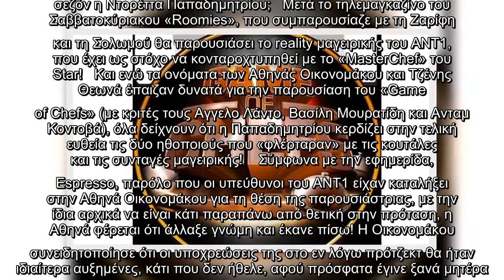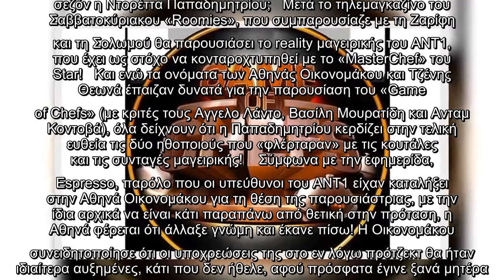Ντορέττα Παπαδημητρίου: Δεν πάει ο νους σας ποια εκπομπή θα παρουσιάσει!